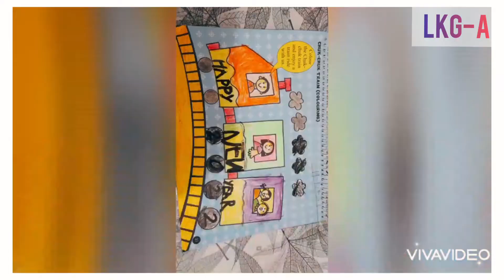Chukk Chukk Train- Happy New Year 2022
New Year Activity- LKG